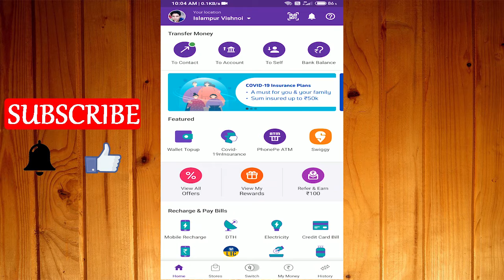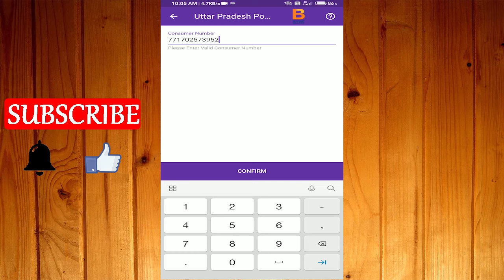PhonePe App से बिजली का बिल कैसे जमा करें ऑनलाइन 2020 | How to Pay Electricity bill from PhonePe App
In this video today I'm going to share with you how will pay electricity bill online from PhonePe App 2020

1. Business
2. Technical
3. Marketing
4. Digital Marketing
5. Finance
6. Social Update

tags for reference: how to,1minute knowledge,2020,in hindi,phonepe,phone pe,app,application,pay,payment,submit,online,electricity,how to pay electricity bill online by phone pe,online electricity bill kaise jama kare,how to pay electricity bill on phonepe,phonepe app par bijli ka bill kaise jama kare,phone pe app me bijli ka bill kaise jama kare,pay electricity bill,pay electricity bill easy step by step,phonepe me electricity bill kaise jama kare,how to pay electricity bill in phonepe